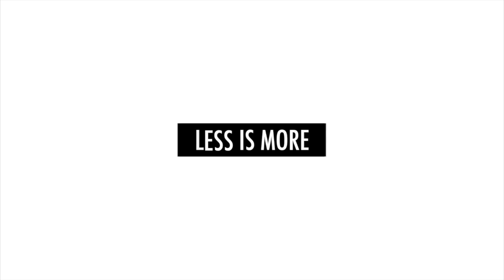VACATION!!! (Black Ops 3 Gameplay)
Hope everyone is having a good summer! Ya boy is ready for relaxation!!!